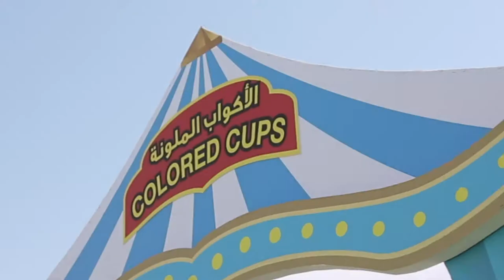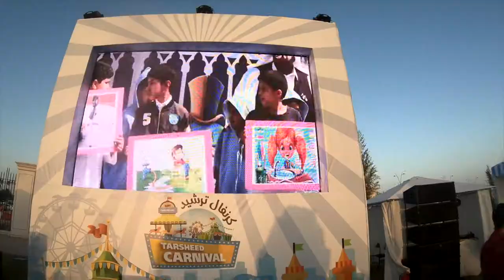Tarsheed | Kahrama 2018 Public Park Carnival Awareness Celebration Festival | إحتفال ترشيد كهرماء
The Pro Creative Concepts Advertising and Exhibition Organizing Agency Proudly Presents:

A summer time Carnival for Tarsheed | Kahrama Water & Electricity that spread awareness about Qatar's resources and how to save them via implementing various educational activities and theatrical shows and performers.